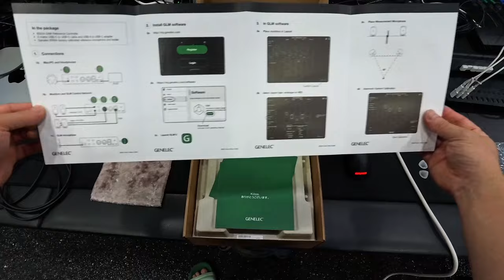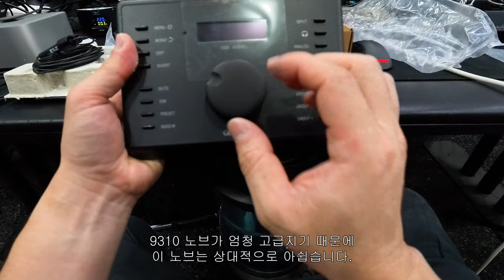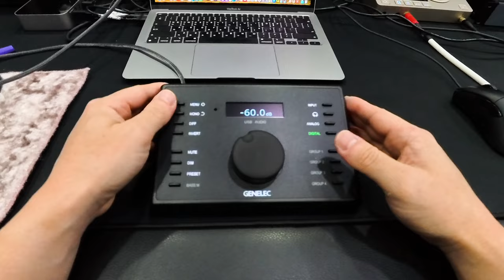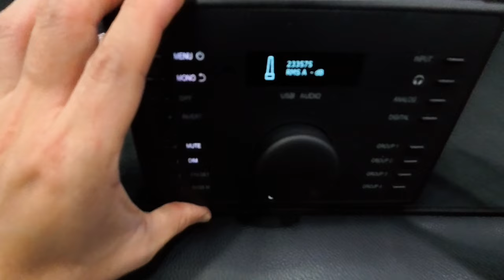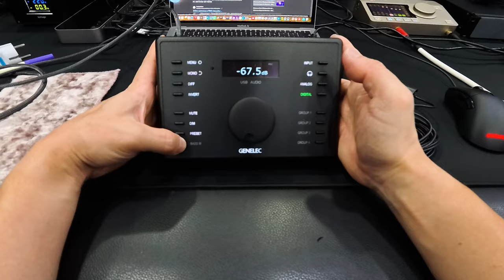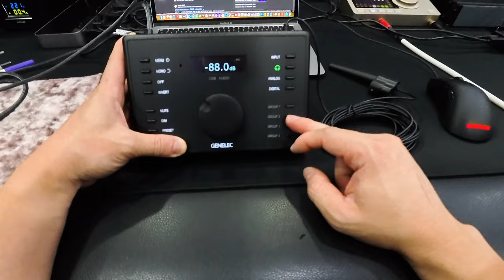제네렉 9320A 먼저 뜯고 봅시다. | 모니터 컨트롤러 | 오디오 인터페이스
테스트 문의 & 최저가 문의.